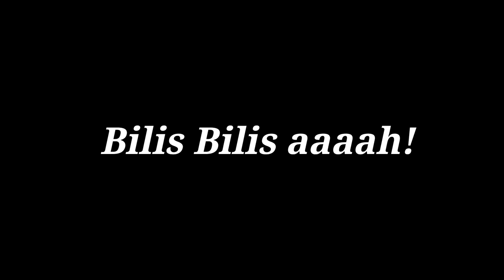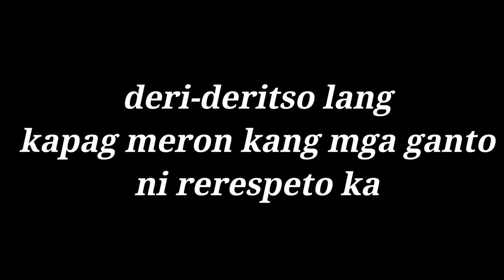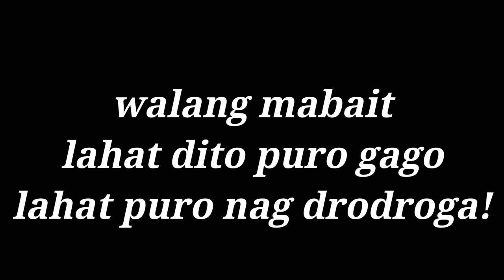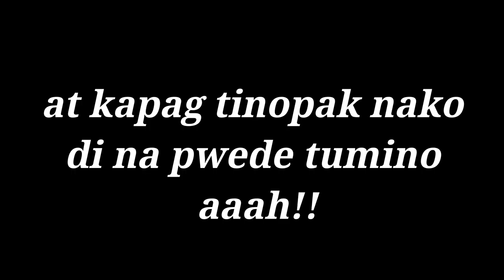batang pasaway YEAH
Beng Tv01
Beng Tv01,beng tv01,BENG TV01,Bengtv01